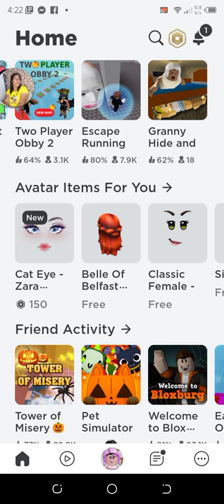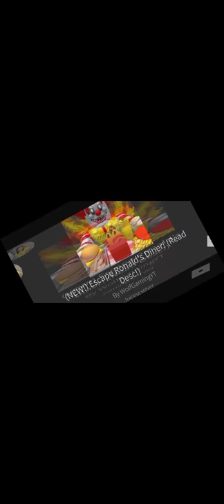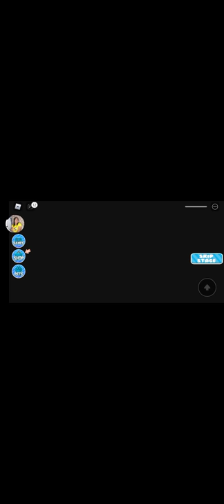new is cape survive ronald mcdonald super fun on a lot of jumpscared